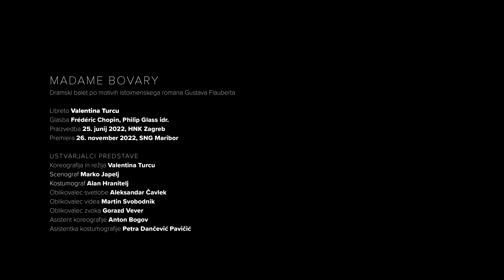MADAME BOVARY ballet by Valentina Turcu